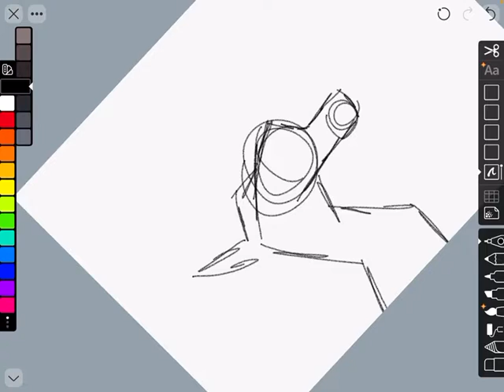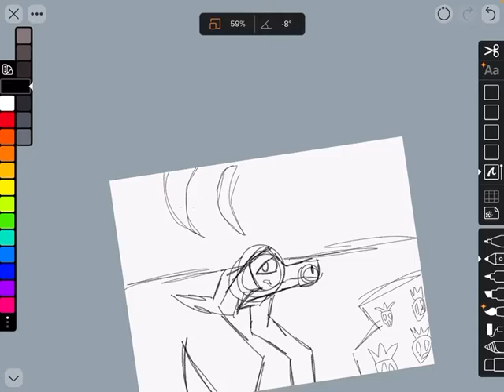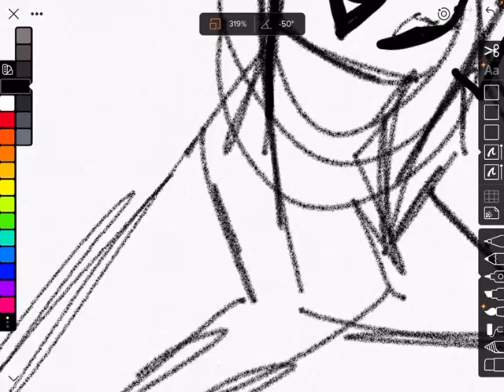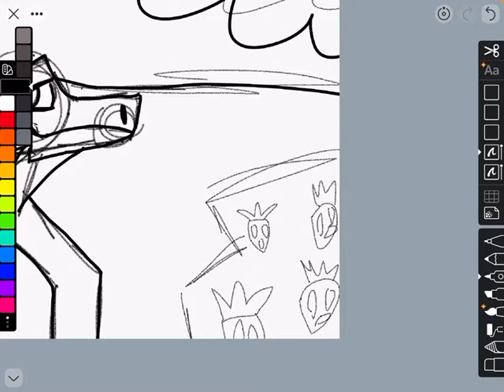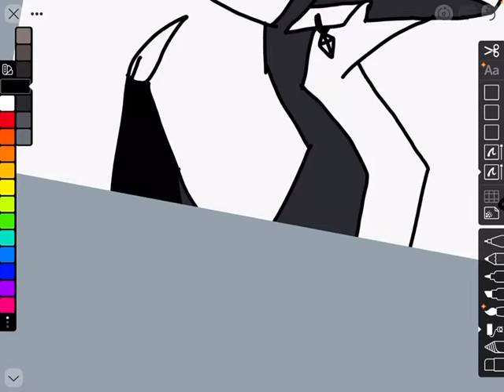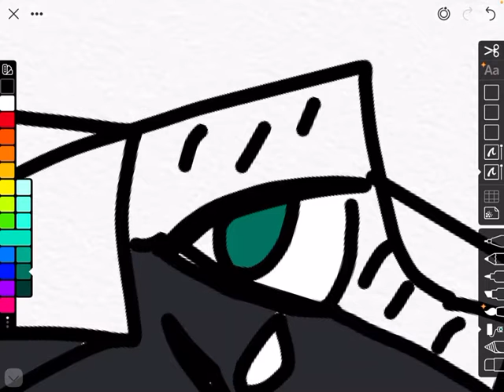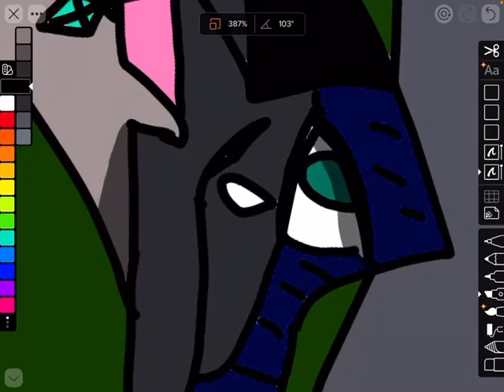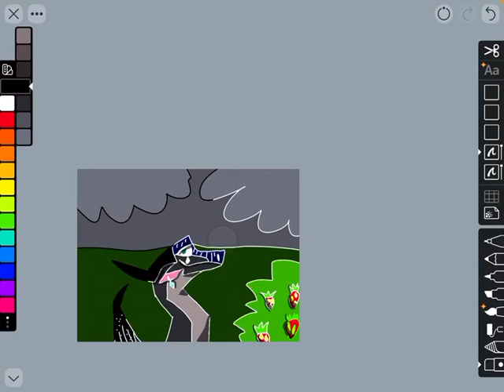What if Darkstalker was named Peacemaker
So, I got inspired by a artist named Cyprus, so…ye, I made a what if vid, I totally should make more, though, also. I requested for her to make one on ‘what if Whiteout had animus magic’ I imagine she might say Darkstalker shared his power with her, I dunno, I’m not her, I’ll ask her some more questions for y’all, alright?